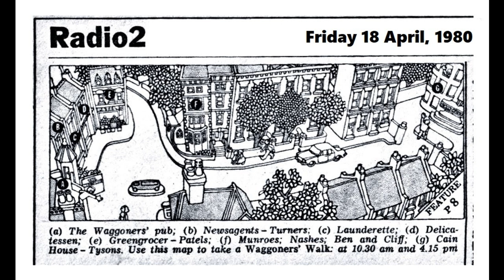Waggoners Walk 114 - Friday 18 April, 1980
114  -Friday 18 April 1980

Rob calls in at the Old Bakery as Matt has asked to see him.  He asks Rob to find someone to do the extra work at the plant before Alexis goes on strike.  Rob invites Matt to come to George's housewarming party, to help him cope with the frosty presence of Peter Tyson.

Sophie is disturbing Arthur again with the hoover.  He confides in her that he is afraid the party will be awful. Sophie teases him by asking whether the party's is intended to be an orgy and pretends to be disappointed when Arthur declares it won't be.

Arthur rings Peter to say he intends stay the night at Minden Road if the party gets out of hand.

Maurice asks Dickon whether he's invited Cressida to the party. He's been invited by Shirley.  Dickon says not, as she's going out that evening with Simon Wythe.

At No. 1, Sophie, Shirley and Jessie are ready and willing to sort out the party food.  The bells rings: it's Mrs Tandy offering her services to help too.

Cliff gets Maurice to shift crates of drink from the Waggoners' over to No. 1.

Sophie is surprised to see Dickon so sad: he told her Trudy had found another man.  Sophie gives him a cuddle to cheer him up.

At the housewarming, Arthur enjoys having a moan to Mrs Tandy, and is glad to tell Peter that he had misjudged the party, which is turning out to be a great success.  George tells the Edwards that he'd okay the arrangements for the basement flat alternations. Matt tells Peter that the Priors will be expecting Jeremy at the Old Bakery for Sunday lunch.